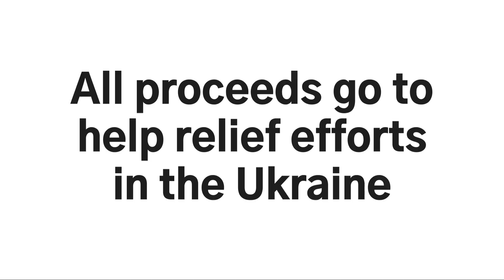Spring Quilts by Mrs. Kate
I've been busy in my sewing room for a single purpose: To help out the victims of the war in Ukraine. Enjoy this preview of my creations. When you buy one, 100% of the purchase price will be donated to the relief efforts to provide basic needs to those who have lost everything.  Thank you for helping out with this project!